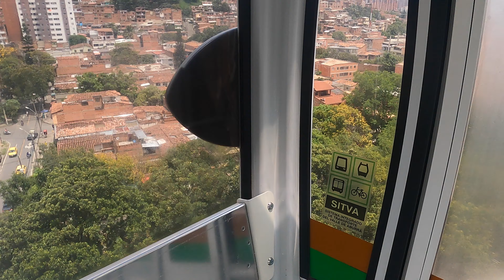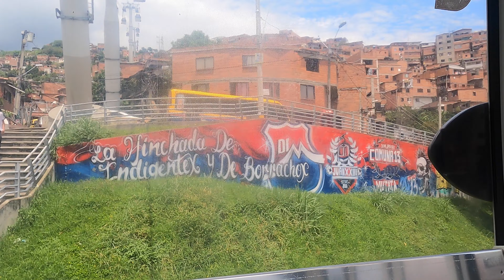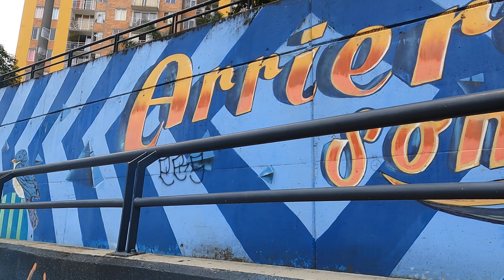La Aurora Medellin Colombia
Stop number 2 is La Aurora. It's located on the yellow line.